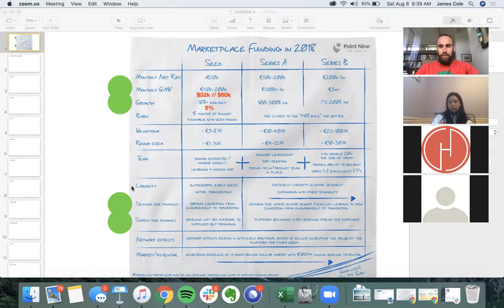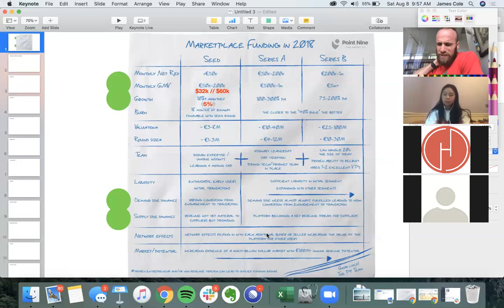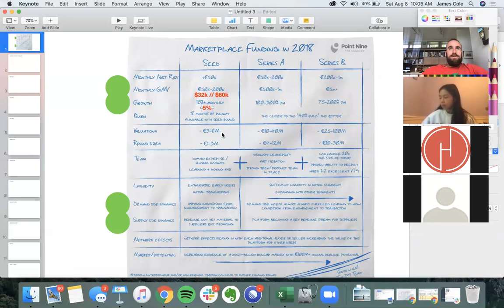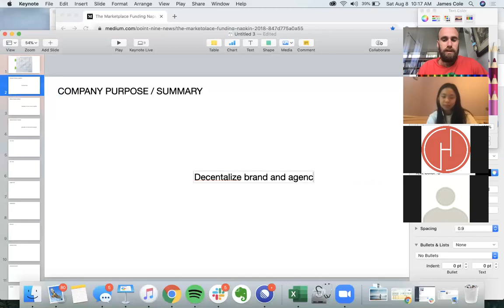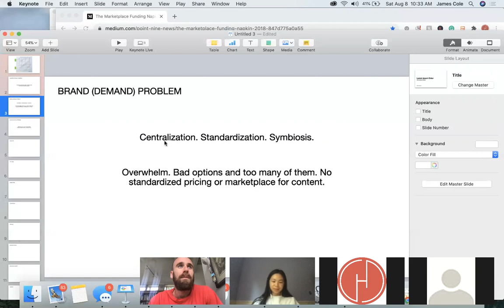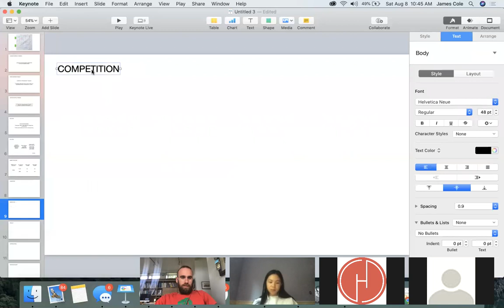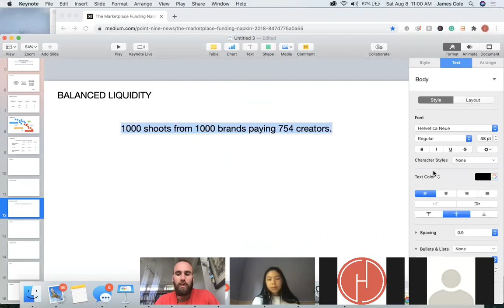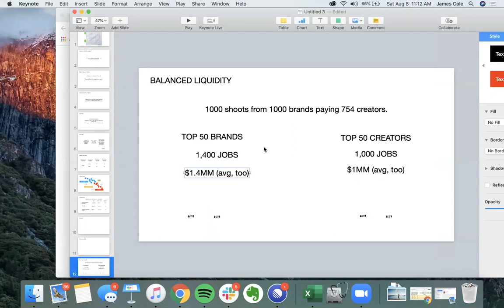This is What Working at a Start-Up Is Like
The Hub building an investor deck in August 2020 for February 2020.